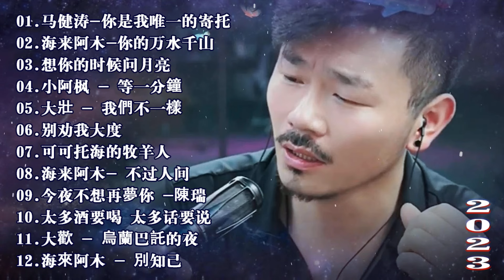2023華語流行歌曲50首💖2023好听的流行歌曲🎶笑天- 等你等到白了头\ 大欢- 三生石下 \ 海来阿木- 不过人间\ 多想再次牵你的手\ 大壯 - 我們不一樣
2023華語流行歌曲50首💖2023好听的流行歌曲🎶笑天- 等你等到白了头\ 大欢- 三生石下 \ 海来阿木- 不过人间\ 多想再次牵你的手\ 大壯 - 我們不一樣
2023新歌 & 排行榜歌曲"